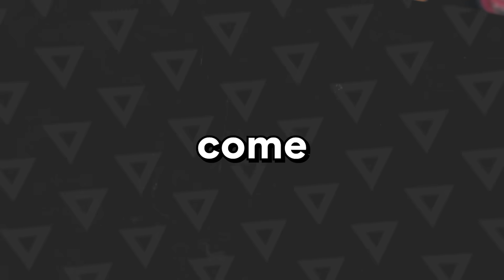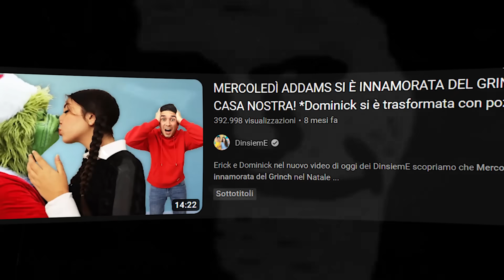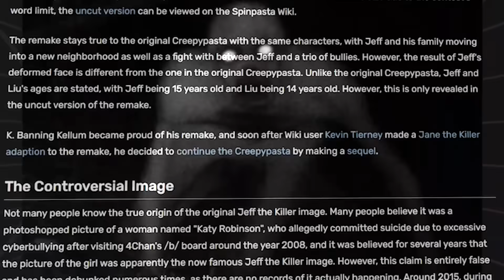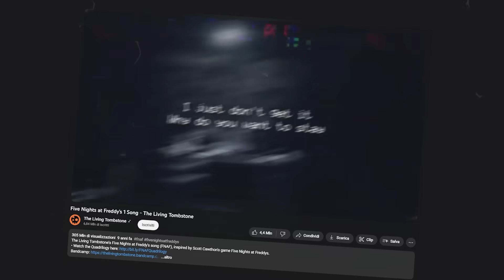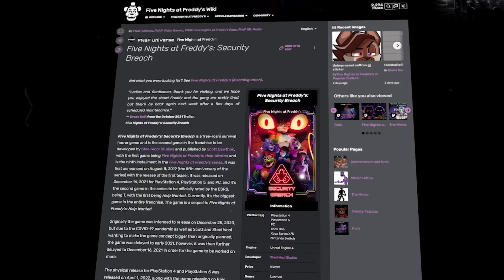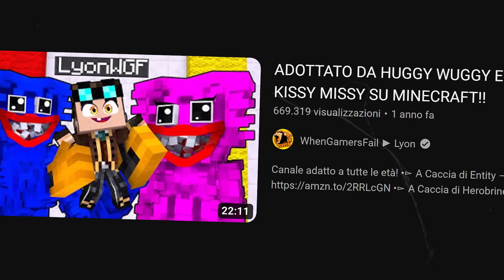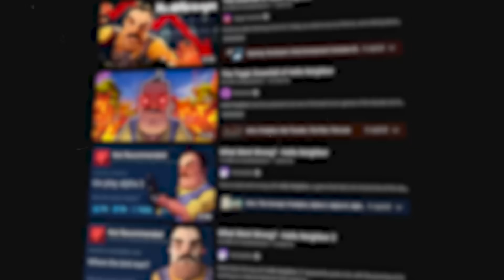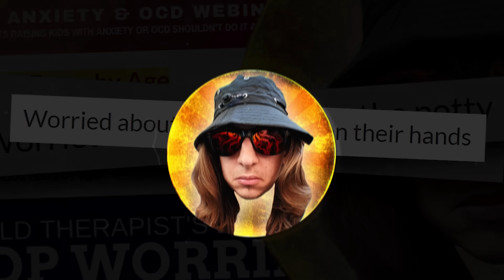Il Grande Problema dell'HORROR su YOUTUBE KIDS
🌊 Vai su per acquistare 2 anni di NordVPN con uno sconto esclusivo + 4 mesi extra + 10€, 20€ o 30€ di Buoni Regalo Amazon.it
Si applicano restrizioni. Più informazioni su

Preparatevi a una discussione schietta sulla situazione critica dei giochi horror su YouTube Kids. Dall'arrivo di Five Nights at Freddy's, qualcosa è cambiato, ma non necessariamente in meglio. Scoprite come questo famoso franchise ha influenzato il mercato degli horror, portando a problemi che non possono più essere ignorati.